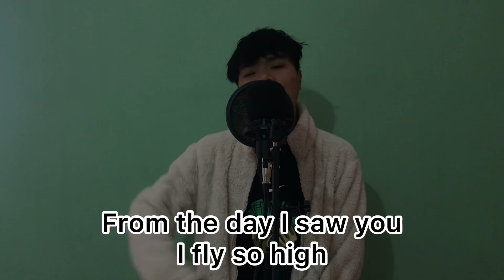Rusher 19 (e hungbe leine) music video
Rusher 19